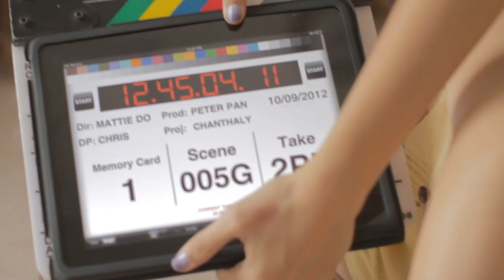005G2P Chanthaly Open Source Project Footage